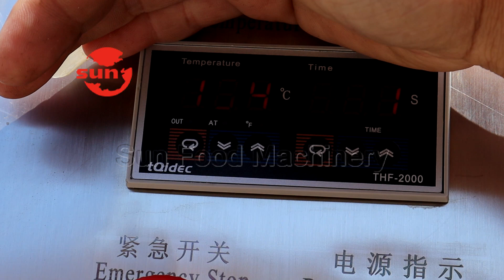Swing Type Nut Roasting Machine Test